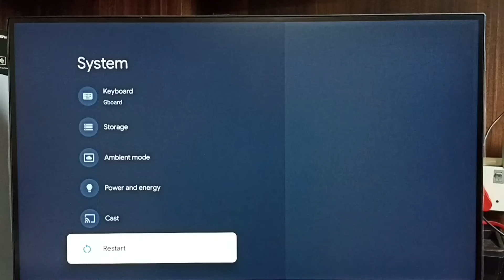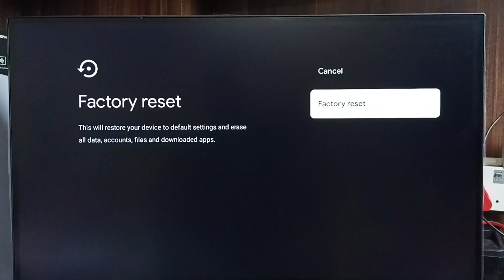ACER Google TV : How to EXIT from Safe Mode | 4 Ways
Google TV,
Android TV,
Smart TV,
How to,
android,